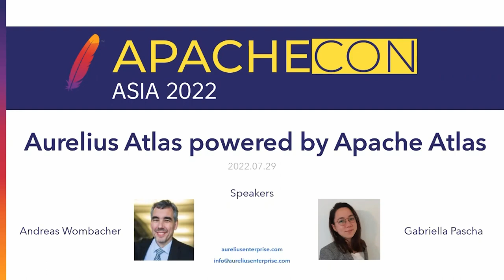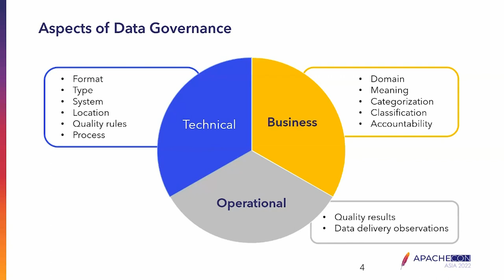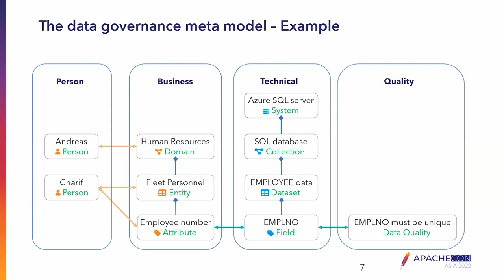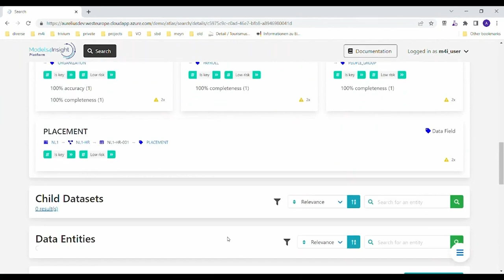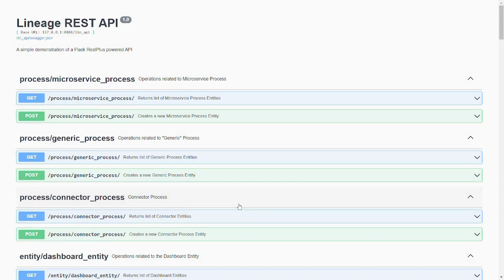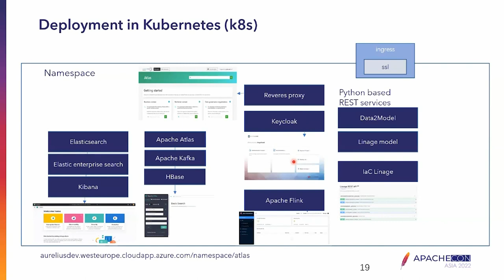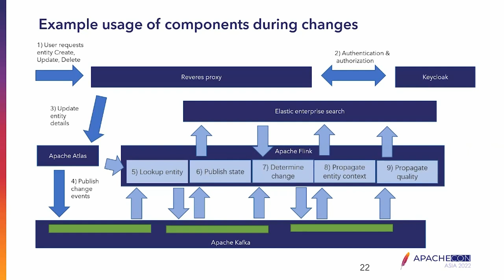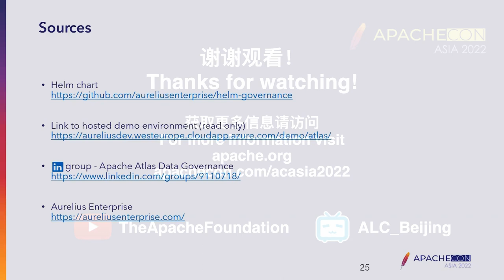An Extension Of Apache Atlas’ Data Model And An Alternative Open Source User Interface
Wombacher, Andreas: Aurelius Enterprise B.V., CTO, Andreas has extensive expertise in workflow and data management. Ranging from data integration, sensor data fusion, data mining, and data analysis towards understanding the dependencies of data created in a workflow environment. This includes compliance testing, data provenance, process mining and process variance mining. Andreas has worked with data on different scales and abstraction levels from time series sensor data to information system or human event data. As a consequence, Andreas has experience in techniques ranging from in memory data analysis to Hadoop distributed data processing. Due to the hands-on experience in various environments Andreas has been in the role of a data architect in various customer engagements.
Apache Atlas provides data governance functionality and is part of the Hadoop eco-system, however, it is not limited to it. The underlying data model is very generic and can be extended. This makes Apache Atlas very flexible, however, has consequences for the usability of the user interface. In this talk an extension of the data model and an alternative open source user interface is presented, which can be used more intuitively by non-technical users, especially business users. In more detail, in this presentation the underlying extension of the data model is motivated and explained. Further, it is motivated which derived information is required by the business user to increase the usability. Next the open source backend functionality is explained and the underlying technologies are motivated. Finally, a short tutorial is provided on how to setup your own system with a related open source helm chart and explains how to get started. The motivation for this talk is to promote this open source project and find support and interest in the community.
Some related numbers:
we are adding 6 additional base types
we have a further extension of these 6 types for elastic, kafka and kubernetes
the frontend is in Angular
the backend uses Apache Atlas, HBase, Apache Kafka, Apache Flink, Keycloak, Apache Httpd, elasticsearch and elastic enterprise search